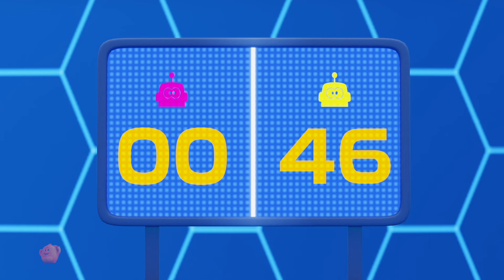If You Lose, You Lose | Hindi Cartoon Animated Stories and Funny Videos for Children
किड्स टीवी इंडिया - Cartoon Show के साथ चलो बच्चों मिलकर देखे यह बहुत ही मजेदार कार्टून शो, रैटिक कार्टून वीडियो देखे | क्या आप तैयार है एक शानदार कार्टून कहानी के लिए किड्स टीवी इंडिया - Cartoon Show के साथ?